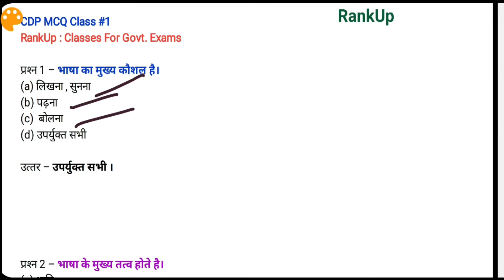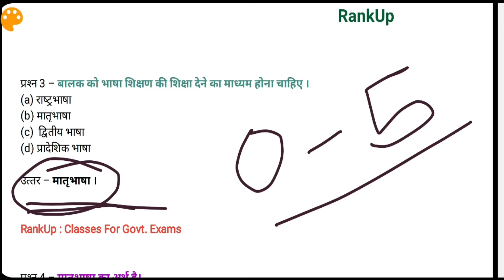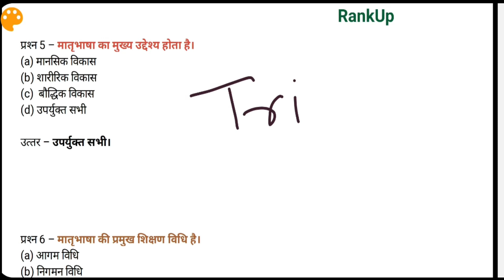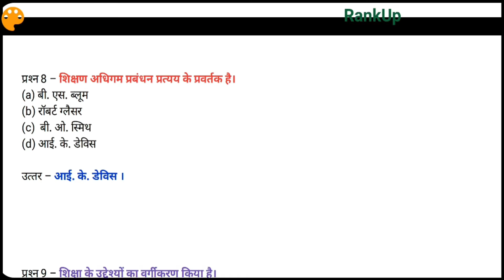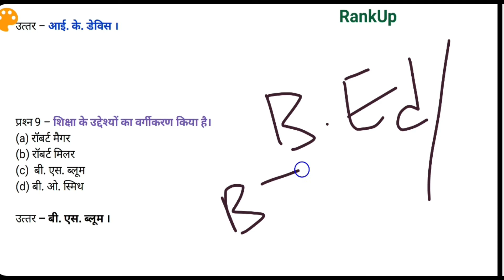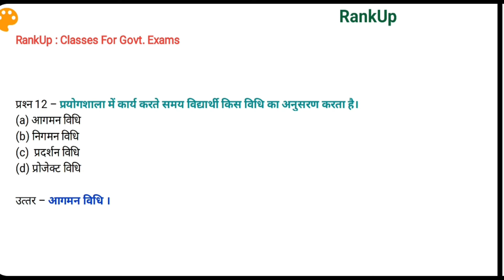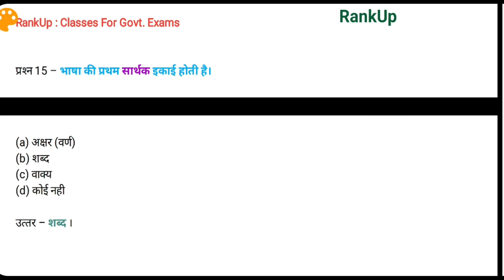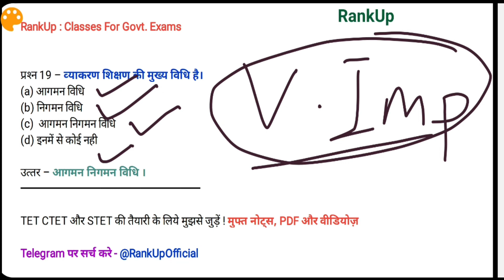बाल विकास और शिक्षा शास्त्र MCQ 1 | अति महत्वपूर्ण प्रश्न | घुमा फिरा कर ऐसे ही प्रश्न आते हैं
CDP के बहुत ही महत्वपूर्ण प्रश्नों का संकलन (भाग 1) - ये प्रश्न हमेशा घुमा-फिर कर पूछे जाते हैं ! देखने में आसान लगते हैं लेकिन परीक्षा में  बहुत ही उलझन पैदा कर देते हैं!
User Name - rankup.info
Link - Instagram.com/rankup.info